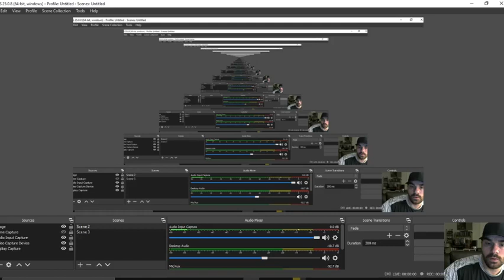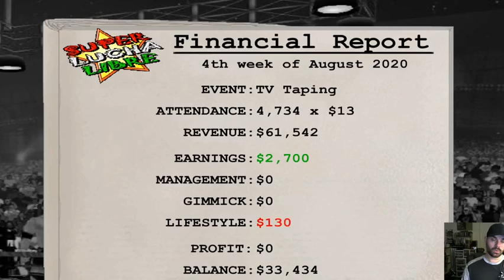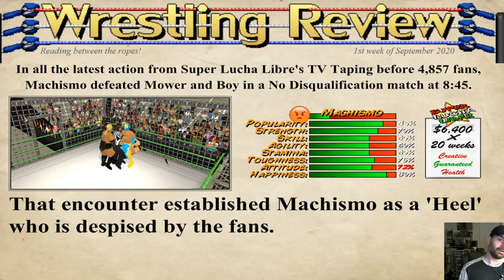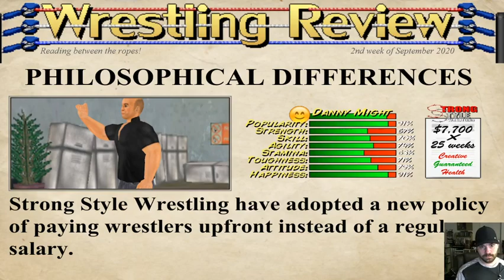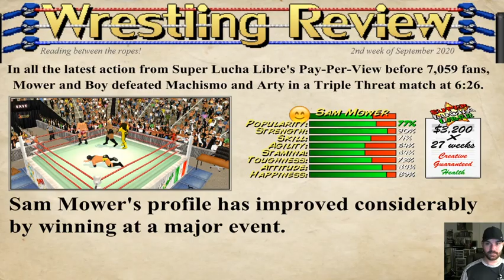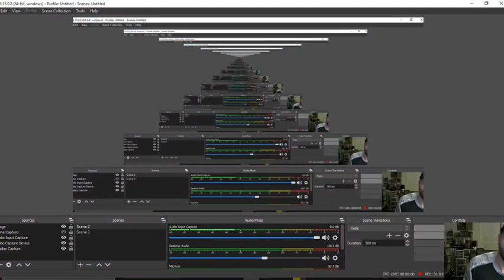wrestling revolution 3d New 5/13/20 Lost Boy & Machismo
starting a new career on wr3d